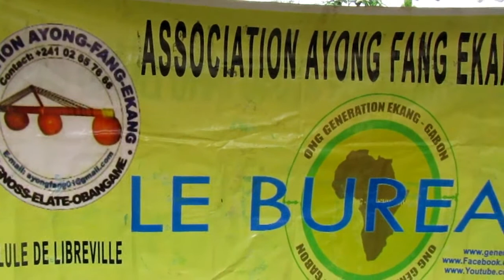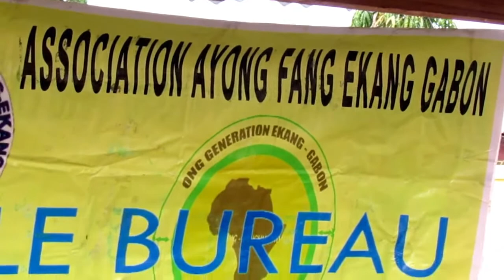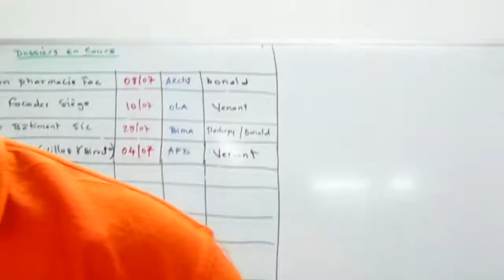🔴CULTURE: Vie associative, réunion Ayong Fang Ekang - Libreville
Revivez quelques instants des réunions de l'Association Ayong Fang Ekang, cellule de Libreville.
Axel ENGA
Jhon OBOUNOU
nous emballent dans un paquebot  où la sagesse prend forme.